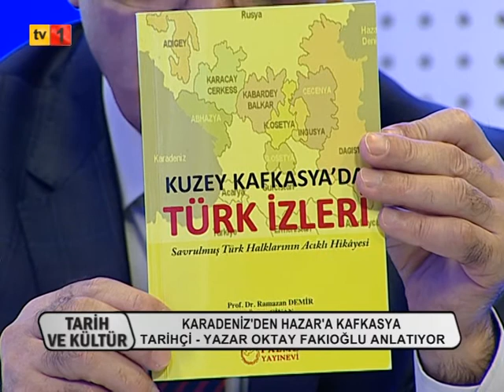10 10 2020 TARİH VE KÜLTÜR KAFKASYA ÜLKELERİ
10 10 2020 TARİH VE KÜLTÜR KAFKASYA ÜLKELERİ